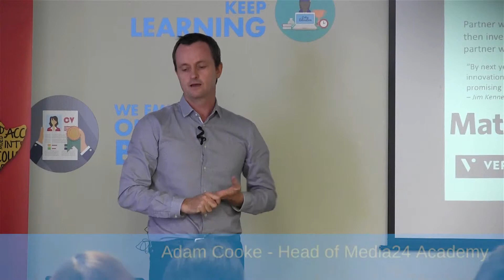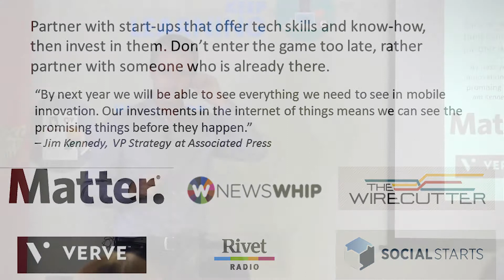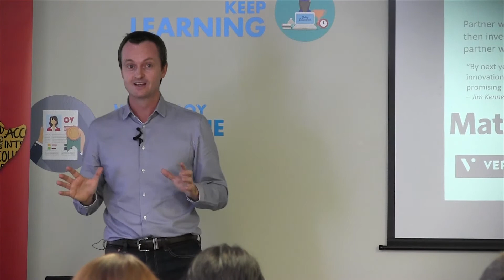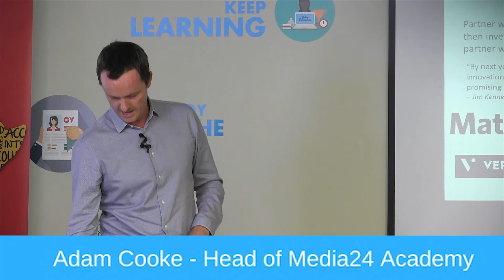Responses to Media Disruption: Venture Tech